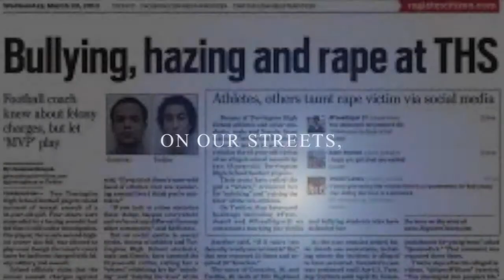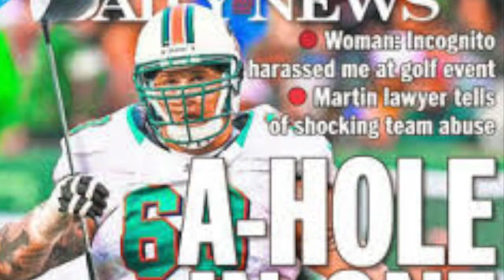Sports Expo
This video is about Sports Expo